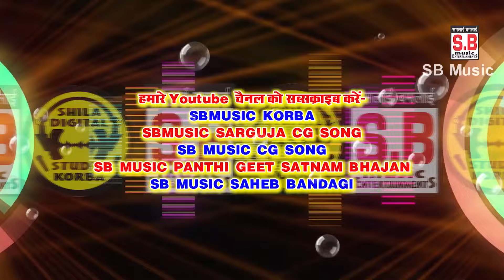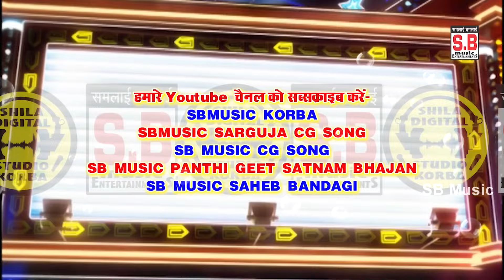Mai Manva Rang Rasiya | CG Song | Dev Prasad Top Me | New Chhattisgarhi Geet | SB 2021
Song : Mai Manva Rang Rasiya
गीत : मै मंवा रंग रसिया
Male Singer : Dev Prasad Top Me
गायक : देव प्रसाद टॉप में
Female Singer : Jhamni Devi
गायिका : झामनी देवी
Lyrics :  Dev Prasad Top Me
गीतकार : देव प्रसाद टॉप में
Music Director : Bablu Mahant,Aswani,Suraj Diwana,Narendr
संगीतकार : बबलू महंत,अश्वनी,सूरज दिवाना,नरेंद्र
Producer : Shri Ram Rathore
निर्माता : श्रीराम राठौर
Director : Shri Ram Rathore
निर्देशक : श्रीराम राठौर
Recordist : Nanki ji
रिकॉडिस्ट : ननकीजी
सर्वाधिकार सुरक्षित है : एस.बी.म्यूजिक इंटरटेनमेंट्स छत्तीसगढ़, भारत